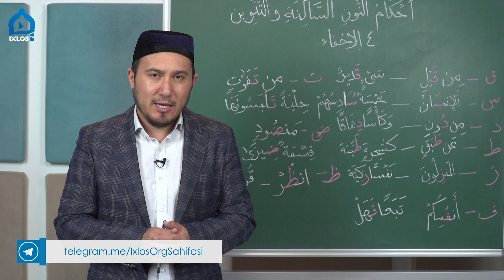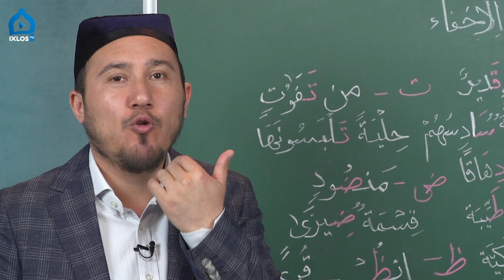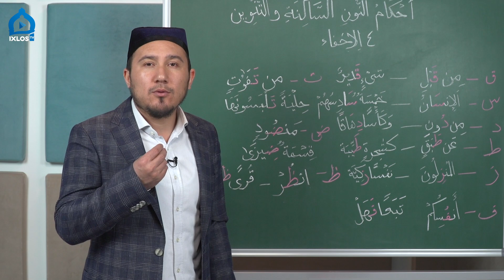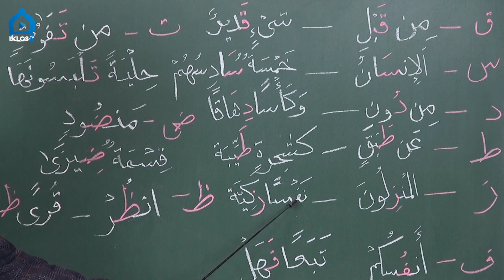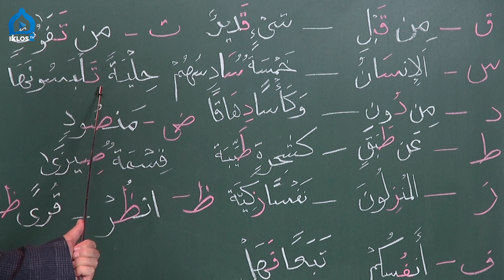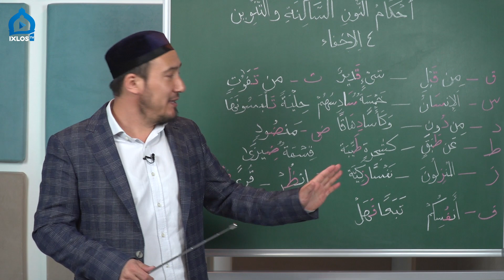Tajvid darslari | #6 | Ixfo | Muhammad Umar